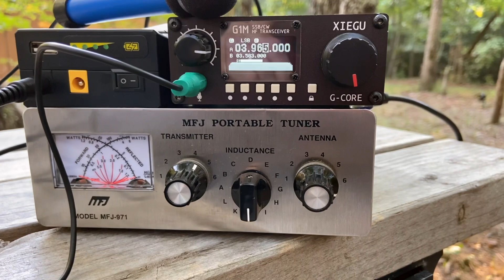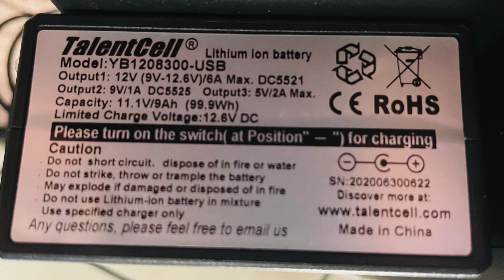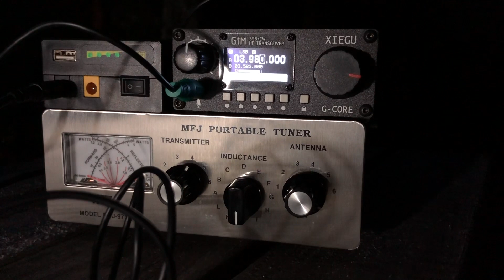XIEGU G1M QRP RADIO IN ACTION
QRP is always fun but also challenging. Like others, I would never suggest anyone purchase a QRP radio as their first radio since your output power is 5 watts or less. You have to be able to appreciate how to use a good antenna, understand radio grounding and propagation in order to be successful at QRP operations. But definitely I would recommend QRP if your interests and knowledge lean in this direction.

There are a variety of QRP radios available today. This video highlights the Xeigu G1M being used to check into three 75 meter phone nets on the evening of September 27 2021 from Lookout Mountain near Mentone AL.